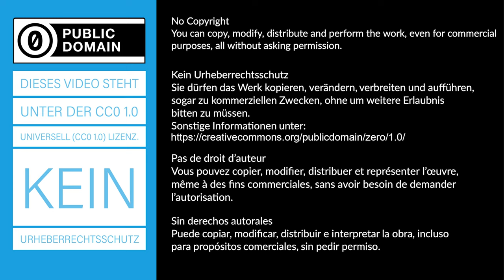Schichtdickenbestimmung von Aluminium - Experiment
Die Rückstreuung der Beta-Strahlung wird an einer Bleiplatte gemessen. Auf der Bleiplatte werden weitere Schichte von Aluminium aufgetragen. Aluminium hat eine geringere Ordnungszahl als Blei. Der Anteil der Beta-Strahlen, die durch die Rückstreuung am Blei bereits einen Teil ihrer Energie verloren haben, verliert in Abhängigkeit von der Dicke des Aluminiums weiter an Intensität. Diese Abhängigkeit wird aufgenommen und damit die Dicke einer unbekannten Aluminiumschicht ermittelt.
► Deine Mitarbeit und deine Beiträge sind erwünscht.